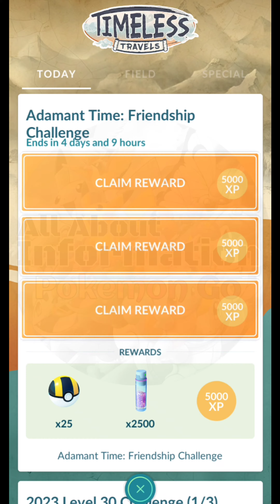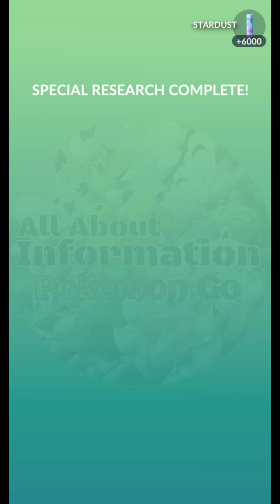Adamant Time: Friendship Challenge & All new Timed Research Rewards in Pokemon go | Timeless Travels